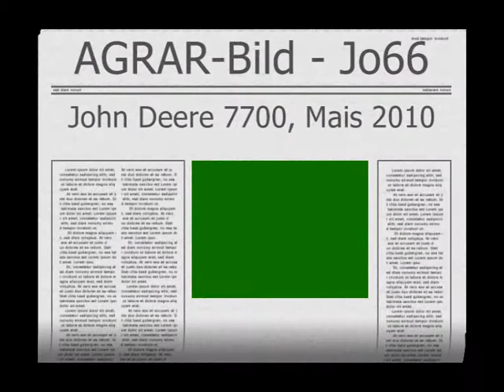John Deere 7700, Mais häckseln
John Deere 7700, Mais häckseln, 2010